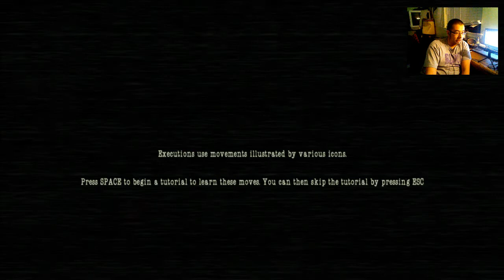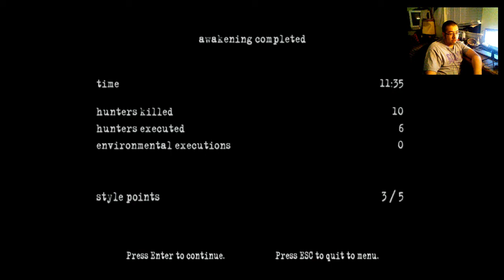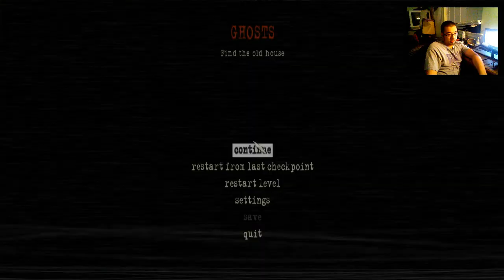Serial Killer Simulator | Manhunt 2 | Part 1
This game is one of very few to recieve an AO rating by the ESRB. This means Adults Only, which is their strictest rating. I don't think this game breaks any barriers when it comes to violence, so the AO rating may be a bit extreme, but this is an older game and it comes from a time that pissed off a lot of people. I plan on making a series on this game.